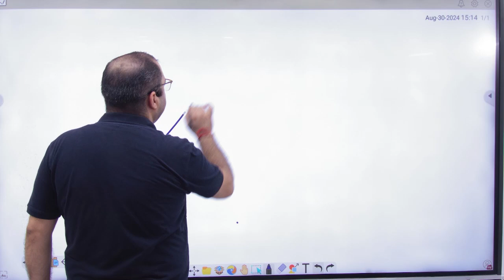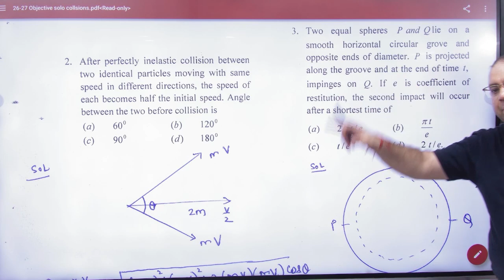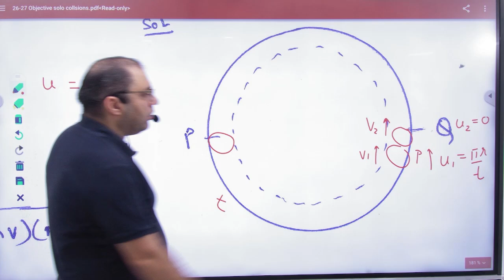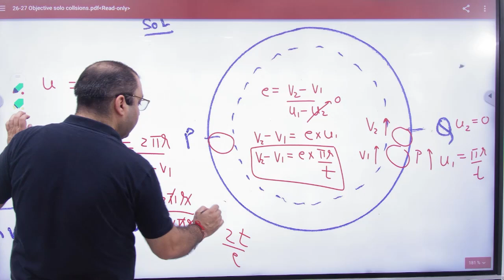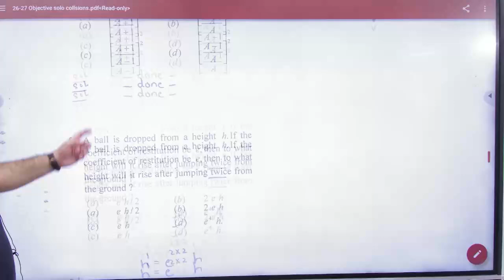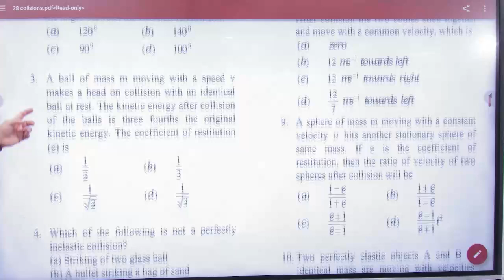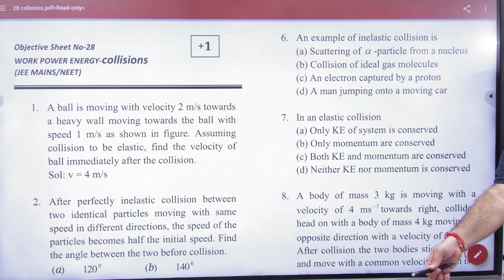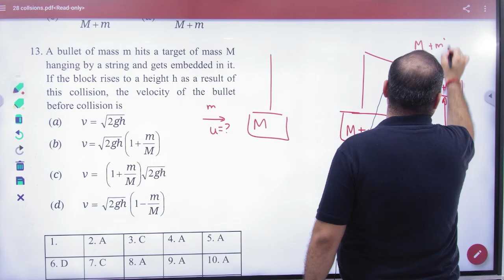1 Collisions objectives